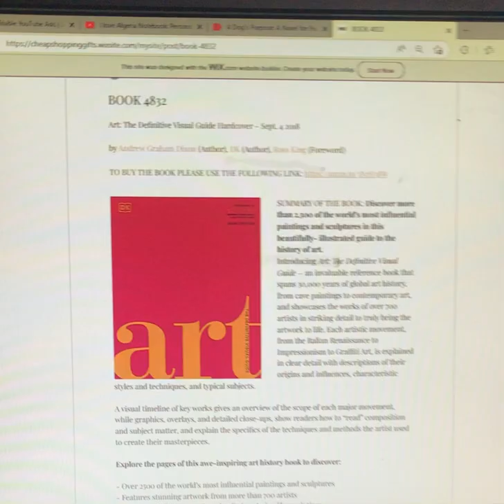4832: Art: The Definitive Visual Guide Hardcover – Sept. 4 2018 Andrew Graham Dixon, DK, Ross King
THE PRICE ON THIS PRIVATE WEBSITE ARE MORE EXPENSIVE THEN THE LINK WHERE YOU GUYS SHOULD GO: TO BUY THE PRODUCT PLEASE USE THE FOLLOWING